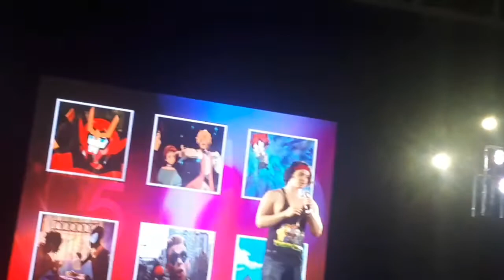Presentacion de Rocío Garcel y Tommy Rojas Concomics septiembre 16 y 17 2023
15 aniversario de Concomics 2023 septiembre.

Presentación de Rocío Garcel y Tommy Rojas.

Las voces de Bulma Brief en Dragon Ball,  Luna en Sailor Moon, Tommy Rojas la voz de Noob Saibot Bi Han en Mortal Kombat 11 y tambien Chat Noir, Adrien Agreste en Miraculous Ladybug.

alastor1112
PSN:
Alastor1112
alastor1112_